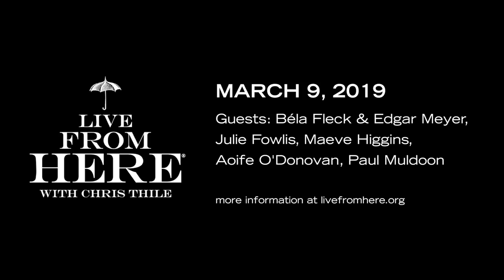AUDIO: Béla Fleck & Edgar Meyer, Julie Fowlis, Aoife O'Donovan & more | Live from Here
Stream the audio of our March 9, 2019 show from Carnegie Hall with Béla Fleck & Edgar Meyer, Julie Fowlis, Maeve Higgins, Aoife O'Donovan, and Paul Muldoon. This show was part of Carnegie Hall's festival "Migrations: The Making of America," which explored how the mass movement of people both to and within the United States has shaped how we think of American art and culture. Our show focused on the influence of Scots-Irish traditions on American music. More about the show

Follow Live from Here on Facebook
Follow Live from Here on Twitter
Follow Live from Here on Instagram

Live From Here with Chris Thile is the modern variety show, broadcast on public radio stations across the country. Each week, you’ll hear the best in music, comedy, theatre and more. With a world-class house band and fantastic special guests — from longtime favorites to exciting new voices — it’s something you just have to see for yourself!